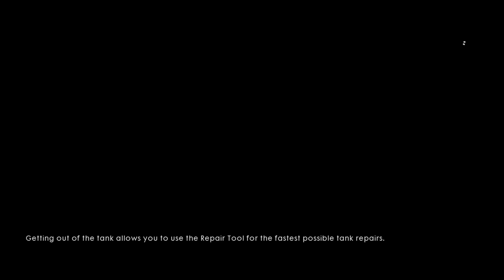Battlefield™ 1 walkthrough through mud and blood part 1